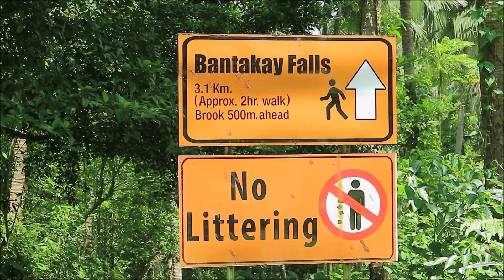BANTAKAY FALLS: The Hidden Paradise of Atimonan Quezon Philippines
BANTAKAY FALLS: THE HIDDEN FALLS OF ATIMONAN QUEZON FOR JUST UNDER P1000

BANTAKAY FALLS
If you’re heading down south to the provinces of Sorsogon, Camarines Norte and Camarines Sur, you have probably passed by the infamous Bitukang Manok. This  road is actually the jump-off to Atimonan’s hidden paradise. Philippine tourism is generally circled around famous white sand beaches of Boracay and Palawan but the Philippines really have a lot more to offer than that. One of them is Bantakay Falls. A perfect weekend destination tucked in the forests of Atimonan, Quezon, just four hours south of Manila.

GETTING THERE
Take a Lucena-bound bus. Get off at Lucena Grand Terminal. Ask the bus conductor to drop you off there. Travel time: 3-4 hours. There are a number of bus companies in Cubao who have trips to Lucena.
Ride another bus going to Atimonan Lopez or any bus that pass by the New Diversion Road. Get off at Brgy. Sta. Catalina. If you’re a big group, you can also hire a van going to the jump-off. Some locals offer that service in Lucena Grand Terminal.
Hike to the falls. Duration: 1-2 hours.

ITINERARY: DAYTRIP
0400 Take bus bound to Lucena Grand Terminal
0800 Arrival at Lucena Grand Terminal. Ride bus to Brgy. Sta. Catalina
0900 Arrival at Jump-off. Hike to Bantakay Falls
1100 Arrival at Bantakay Falls
1300 Head back to jump-off
1500 Arrival at Jump-off. Ride bus back to Manila/Cubao
1900 Arrival at Manila

The hike to the falls is fairly easy. You can get a guide at the tourist registration area. We recommend getting one since the route can get tricky. The trail is majorly downhill. You’re going to pass by streams, hence the hike can get really muddy when it rains. When you reach Niyugan campsite, you are near. If you’re planning to stay the night, set up camp first before heading up to the waterfalls. The source of the stream near the campsite actually comes from the falls. The hike to the falls from the campsite is mostly uphill. Good thing there are no tough assaults. The beauty about visiting Bantakay Falls is the hike itself is very scenic already.

You can swim at the natural pool at the falls’ base. Water is very clear, clean and blue. You can also swim to the base, climb the rocks and enjoy the natural shower.

There’s also a cliff-jumping area on the left side. Going down is very scenic as well; just follow the stream up until you reach the campsite on your left. You could also swim at the small pools and falls on your way down.

If you’re into caves, just tell you guides. You usually head to the cave first before heading to the falls.

The hike back to the jump-off is a harder; it’s mostly uphill. On your way back, there are buses passing by the highway to Cubao or Manila.

BUDGET
Transportation: P220 Bus to Lucena, P30-P50 Bus to Brgy. Sta. Catalina
Guide: P300/guide/10 people.

TIPS
The best time to visit is from October to February or during wet season. The falls usually dries up on summer months. According to our guide, the Atimonan Water District has started getting water from the source 4-5 years ago which greatly affected the water of Bantakay.
Expect that the trail can get really muddy when it rains.
There are neither shower rooms nor comfort rooms in Niyugan Campsite. If you want to freshen up, there are some locals who have shower rooms & restrooms for a fee.
If you’re bringing a car, just ask the tourist information center where you can park it. There are some locals who just park their car along the highway.
There are no stores in the campsite. Make sure to have your food, goods, etc. before heading to the falls especially if you plan to camp overnight.